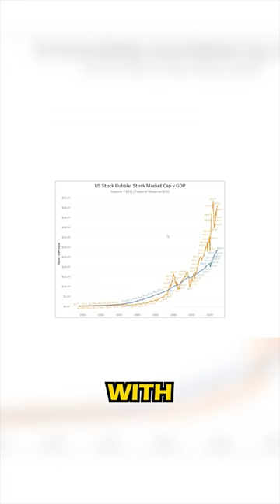Warren Buffet's favorite indicator suggests 50% Crash in Stocks?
Warren Buffet's favorite stock indicator - the ratio of Stock Market Value to GDP - is suggesting that the US Stock Market is in a major bubble in 2024. And that stock prices could decline by as much as 50% if the Buffet Indicator reverts to its historical norms.